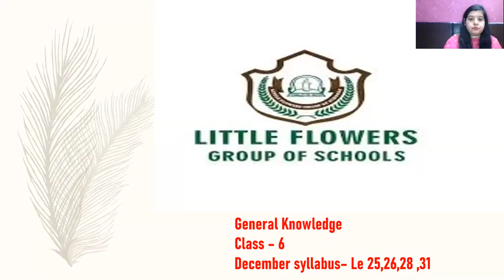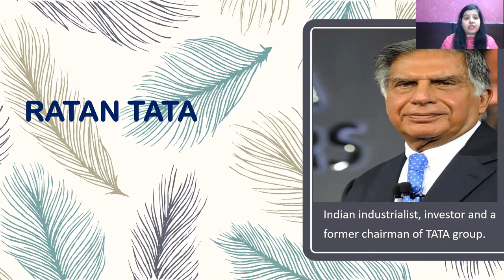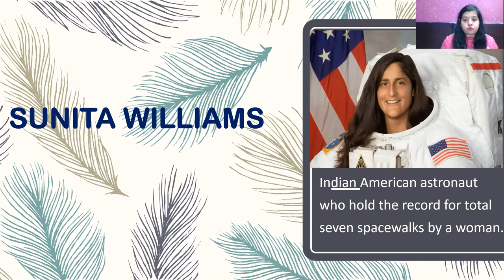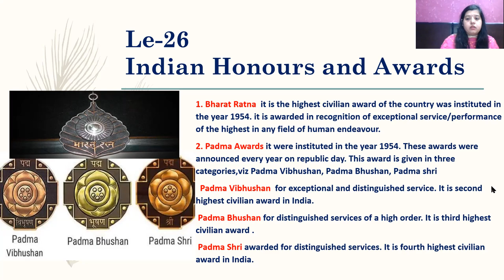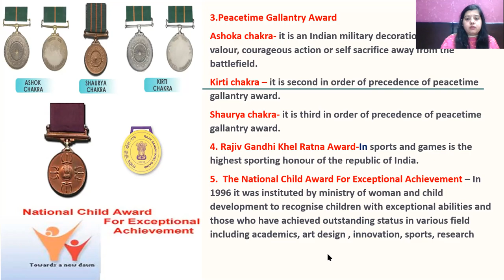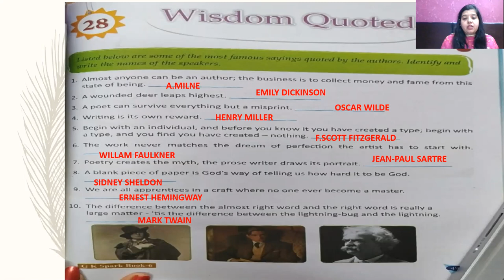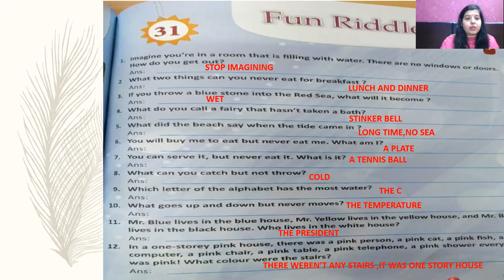Class VI, Ch - 25 to 31